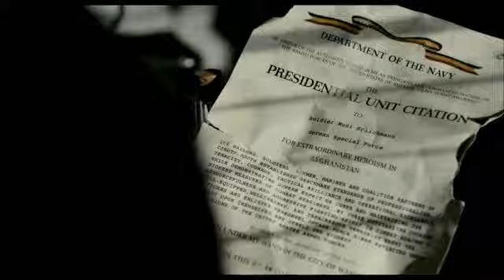Schutzengel (2012) · Film · Trailer - Tilschweiger - German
Til Schweiger war vorher in Afghanistan bei der Deutschen Bundeswehr !